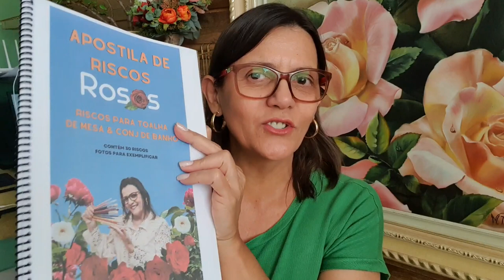Como montar um arranjo de rosas sem saber desenhar?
Como montar um arranjo de rosas sem saber desenhar? Usando um risco da apostila?

Bom assista esse vídeo e veja como é fácil aumentar elementos em um projeto partindo de outro.
Espero que goste  e que te ajude, se gostar não esqueça de me falar nos comentários e compartilha com sua amiga que ama aprender pintar.

Se você que a apostila de rosas me diga aqui nos comentários que eu te envio o link para você comprar agora mesmo.